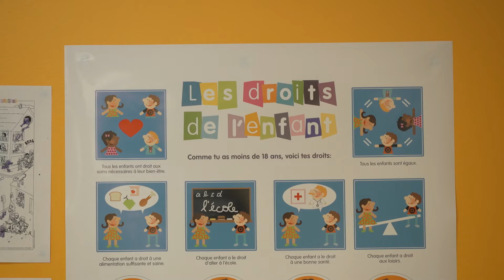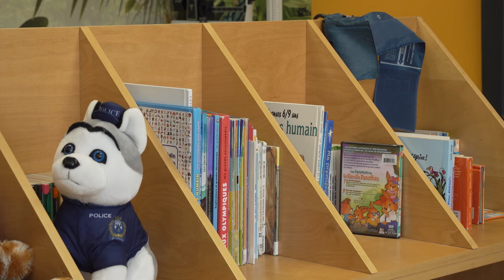Reportage: Un tournoi de golf sous le thème du hockey au profit du Centre de pédiatrie sociale